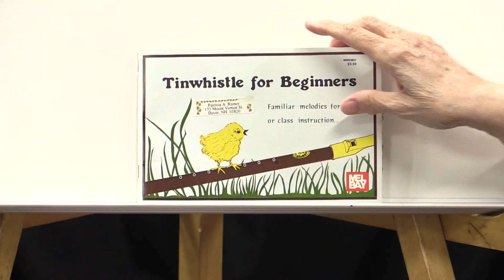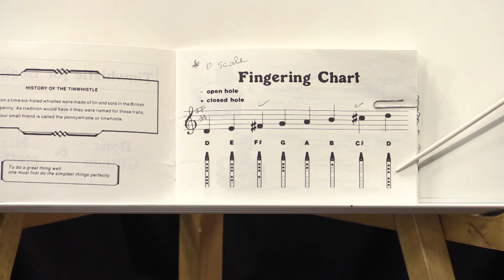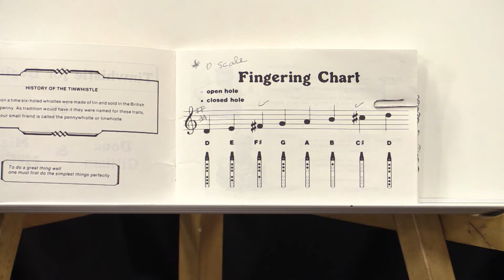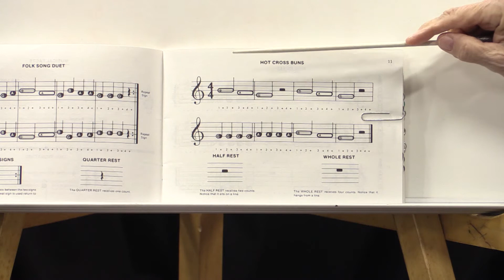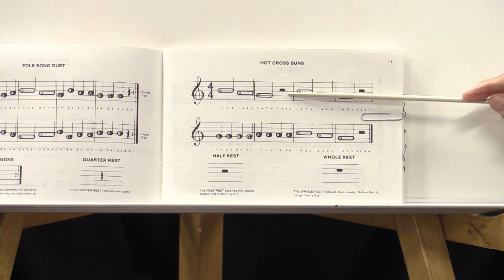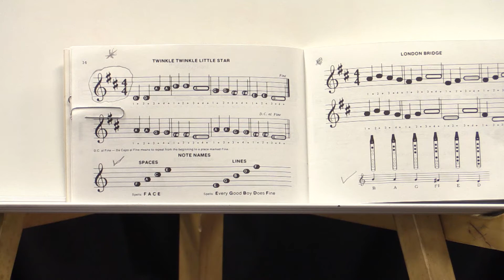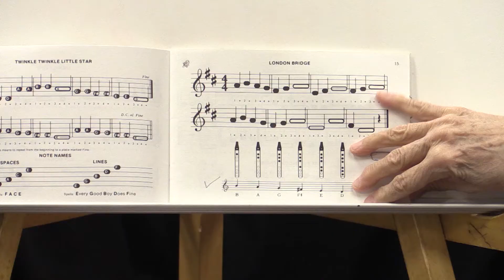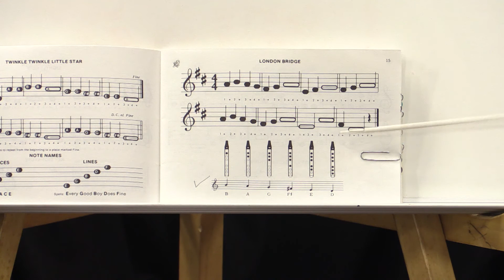Learning Music With Pat 1201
Join Pat Rainey as she teaches viewers how to read music, maintain instruments, and play music on a variety of musical instruments. Pat has been teaching music to students of all ages for over 30 years